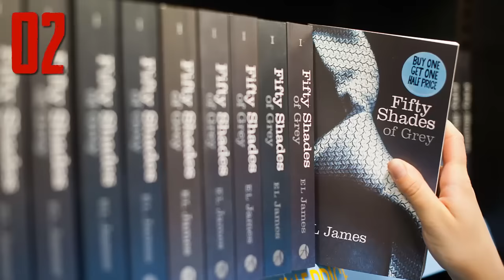6 Strangest Cases Of Prison Smuggling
6 of the strangest / weirdest / most unusual cases of prison smuggling.

Prison smuggling is not something new.
Over the decades, there have been various methods / ways used to smuggle things in or out of prison. Commonly, inmates use diapers, soup packets, beverages, and corrupt guards to bring this desirable contraband behind bars. But, there have been other methods that you probably have never imagined.
In this video, we are going to look at 6 strange / weird cases of prison smuggling.

Music: Surveillance by Igor Dvorkin / Duncan Pittock / Ellie Kidd